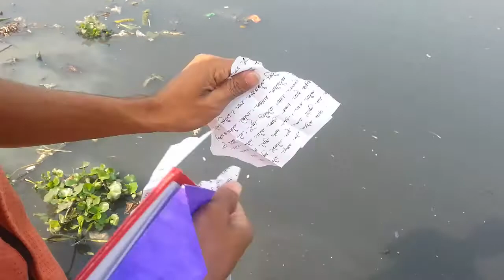END OF LOVE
Love in sad story .